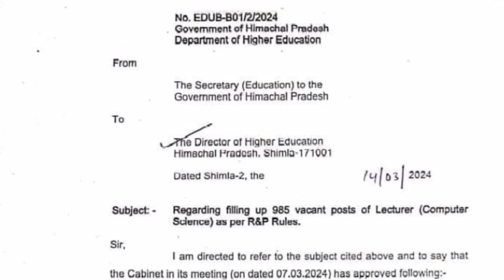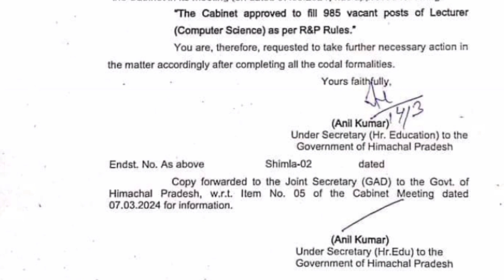Computer Science Teacher Recruitment || लोक सेवा आयोग के माध्यम से होगी भर्ती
Hp new vacancy 2024
hp job
hppsc new notification
latest hp govt jobs
jobs in himachal pradesh
Computer Science bharti 2024
Hp computer teacher latest news